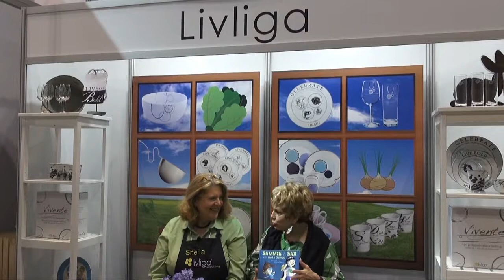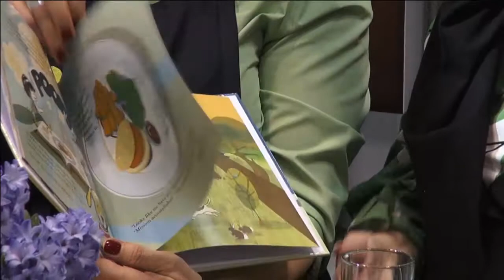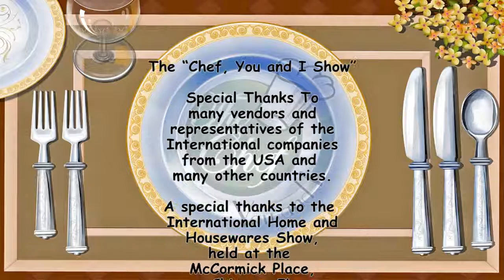The Chef, You & I Show from the 2017 IHHS - Sheila Dietrich of Livliga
The Chef, You and I Show - Kathryn Raaker interviews Sheila Dietrich, Founder and CEO of Livliga, Boulder, CO during the 2017 International Home and Housewares Show, held at the McCormick Place, Chicago, IL